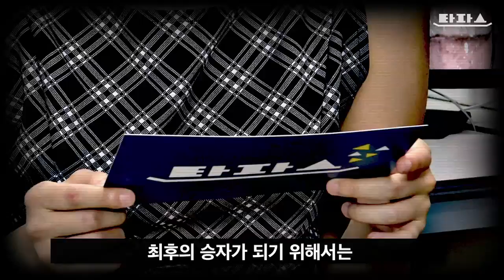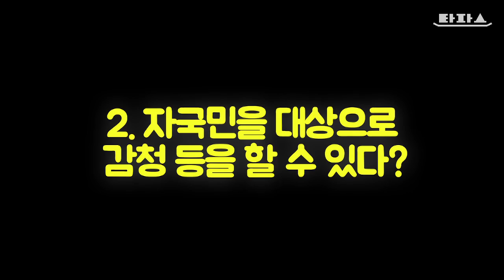국정원을 위한 타파스플레인: 해킹·감청 똑바로 하기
제대로 공작하는 법을 1도 모르는 것 같은 요원님들을 위해 타파스가 준비한 ‘올바른 해킹·감청 가이드’
▶ 더 자세한 내용이 알고싶다면?
박경신 사단법인 오픈넷 이사가 쓴 "국정원의 해킹팀 스캔들 평가"